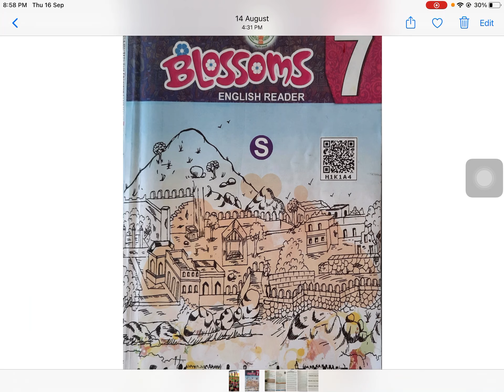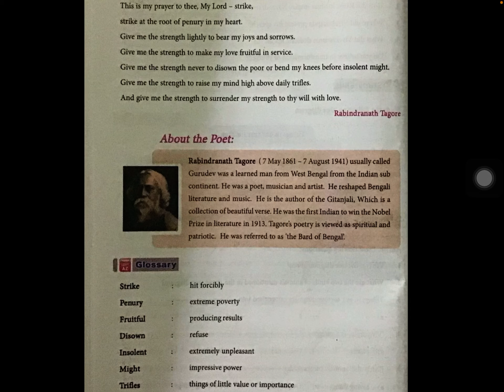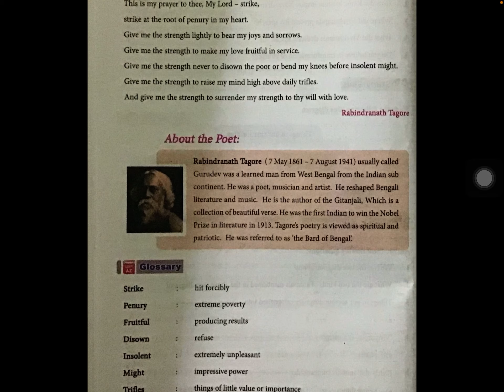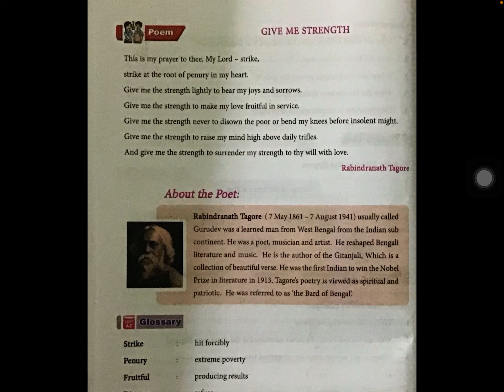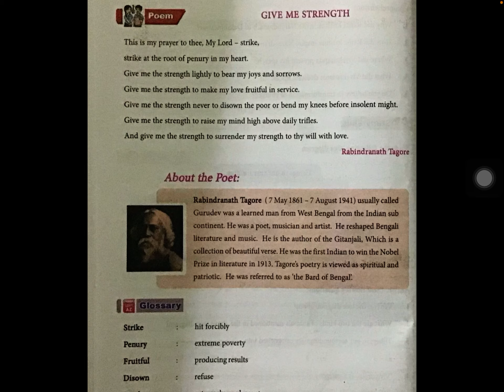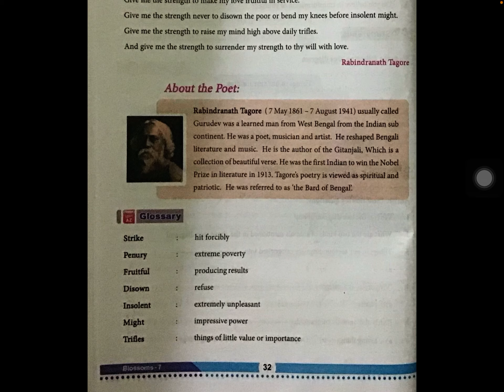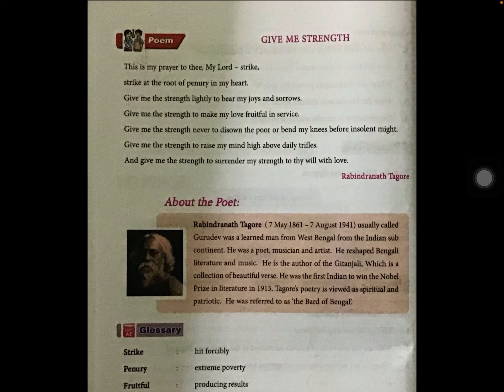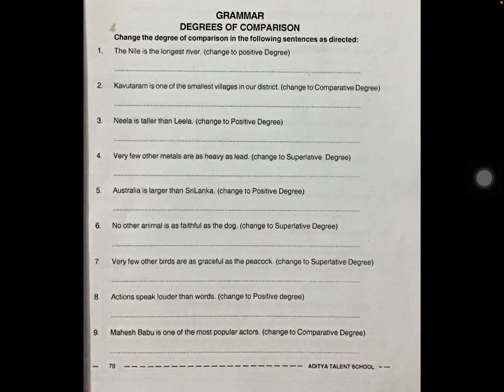Class 7 Poem : Give Me Strength video 11